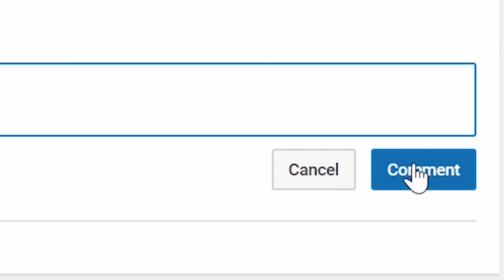NBA 2K19 Shoe Creator Jordan 10 Powder Blue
VonInkyBaby™